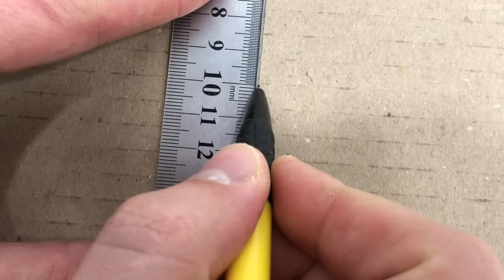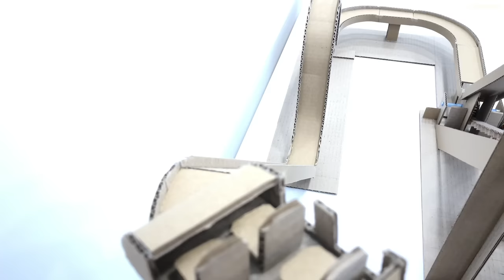DIY Roller Coaster Building For Kids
In today's video I want to show you Roller Coaster Building For Kids

If you like this video don't forget to sucscribe